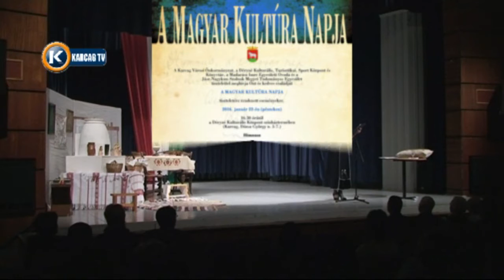A Magyar Kultúra Napja Karcagon 2016